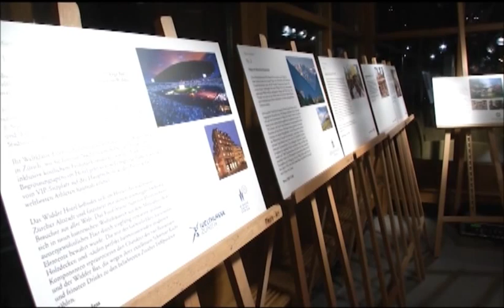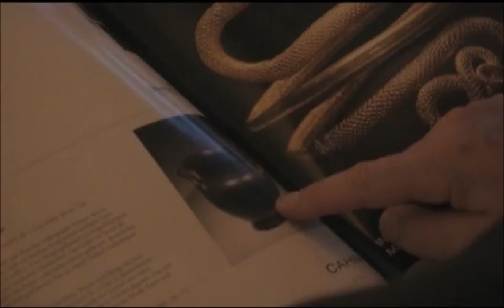Swiss Red Cross Gala 2014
Die SRK Gala 2014 in Basel